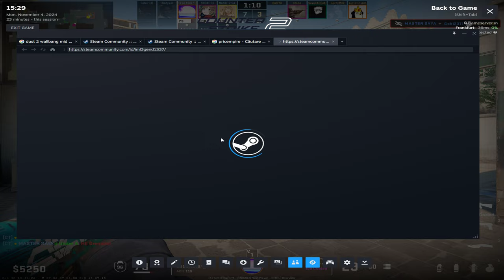Counter strike 2 2024 11 04 15 30 06 04 DVR